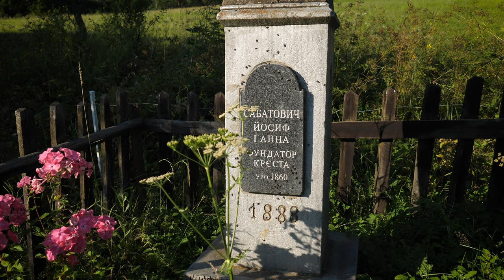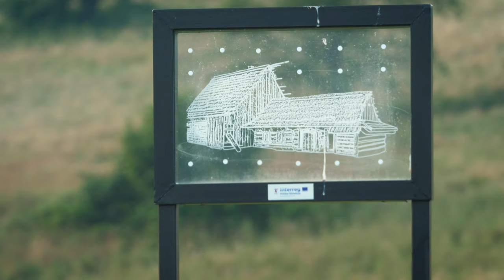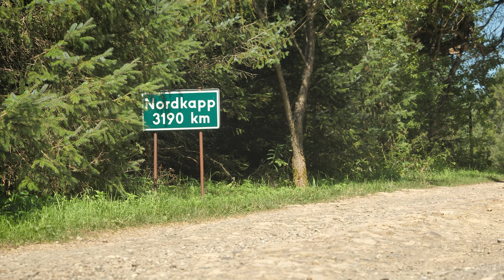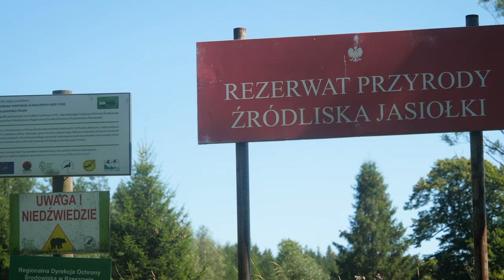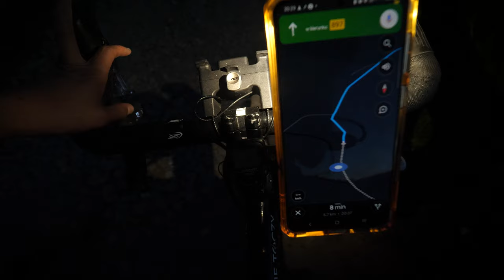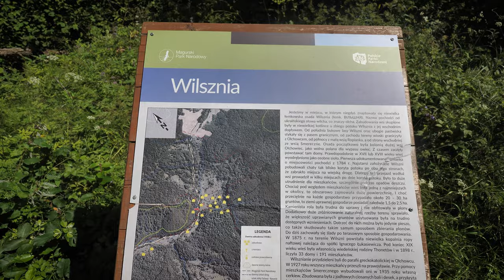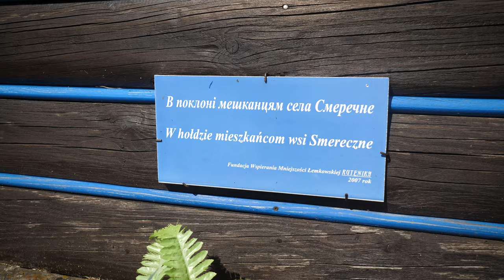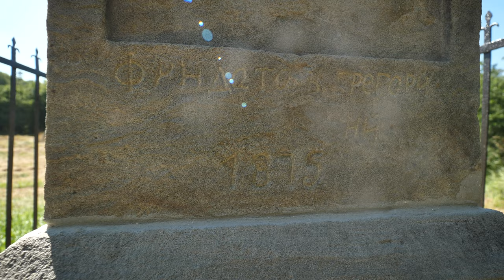Beskid Niski! Samotna wędrówka przez najbardziej odludne miejsce w Polsce. Silent Hiking 🚶, 🚴‍♂️💨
Beskid Niski nie tylko jest sercu bliski, jak to głosi ich hasło promocyjne, ale też... trochę śliski :D Beskid Niski to kraina przepełniona ciszą, spokojem i totalnymi pustkami. Po wizycie w Beskidzie Niskim zdefiniujesz na nowo pojęcie nieturystycznego miejsca. Bieszczady pod tym kątem absolutnie się nie umywają do Beskidu Niskiego w mojej opinii. Widokowo - owszem, mają nieco więcej do zaoferowania, ale pod kątem klimatu, jak dla mnie Beskid Niski jest nowym faworytem w tym wyścigu, którego startu nikt nie ogłosił ;)
Byliśmy tutaj w długi, wakacyjny weekend, a ludzi naprawdę jak na lekarstwo. Bywało tak, że na niektórych z zaproponowanych tras przez wiele godzin spotykałem może 1-2 osoby. Coś niesamowitego.
Do tego niesamowita jest historia opuszczonych wsi Łemkowskich, liczne cerkwie, masa szutrowych i czasem wymagających tras, a na dodatek kapitalne widoki. Krajobraz faluje, liczne zwierzęta przecinają drogi, często trzeba forsować niewielkie rzeczki, a także zmierzyć się z niezłymi podjazdami. Jeśli brzmi to dla Was zachęcająco – zapraszam nie tylko na film, ale też do przejechania Beskidu Niskiego moimi trasami.

Jak coś, już dziś pojawiła się aktualizacja do książki "Rower to jest Świat", dotycząca Beskidu Niskiego. Jest to najbardziej obszerne (11 stron!) opracowanie jak do tej pory - pełne śladów GPX, wykresów, porad, ciekawych miejsc,  lokalizacji i wszystkiego co trzeba do zaplanowania kilku wycieczek (o różnym stopniu trudności) przez Beskid Niski.

W aktualizacji zaprezentowałem kilka wycieczek. Od najprostszych, do zrobienia nawet z dziećmi, przez te nieco bardziej wymagające, gdzie po opadach trzeba liczyć się z błotami, aż po tę jedną trasę, którą zaserwowałem sobie na koniec, a która zmęczyła mnie jak żadna inna w tym roku. Wszystkie pętle są dość krótkie, maksymalnie kilkugodzinne.

0:00 - Beskid Niski
2:24 - Wysiedlona Wieś Nieznajowa
4:44 - Zabytkowe Chaty Łemkowskie
5:34 - Źródliska Jasiołki
8:53 - Wisłok - urozmaicenie trasy
10:33 - Wejście na "Wysokie"
12:38 - Krempna
14:16 - Świetna trasa rowerowa przez Bieskid Niski
18:06 - Ciechania